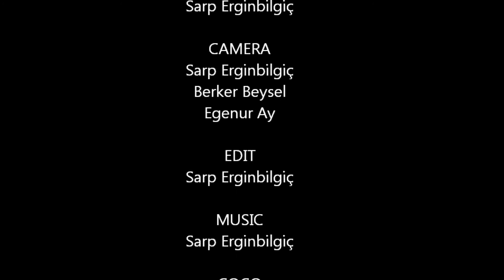The package: Origin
Director & Cinematographer:
Antonin B. PEVNY
Screenplay: Sinisa VIDOVIC &
Antonin B. PEVNY
Lighting cameraman: Lukas
KRONSTEINER
Editor: Antonin PEVNY
PAROV STELAR
Vocals: Barbara LICHTENAUER
aka Lilja BLOOM

Push It To The Limit
Paul Engemann
Giorgio Moroder
Pete Bellotte

WAR
Vince DiCola

The God Father Theme Song
Nino Rota